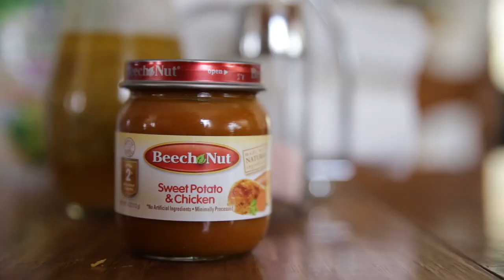Baby food Challenge!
STARRING:leah
My self... I have no friends